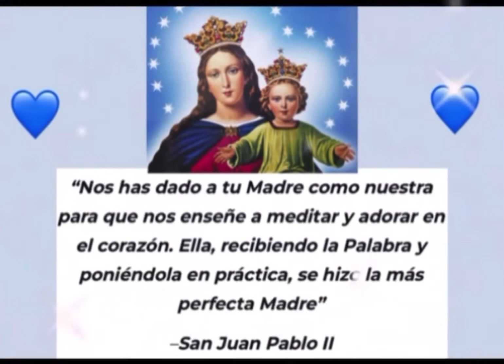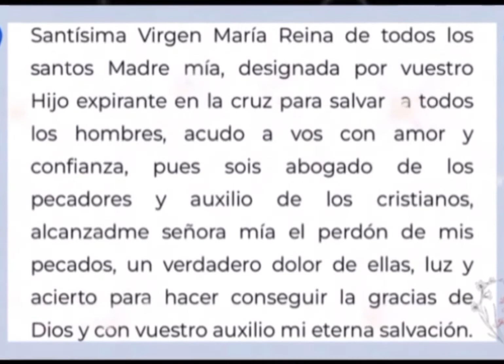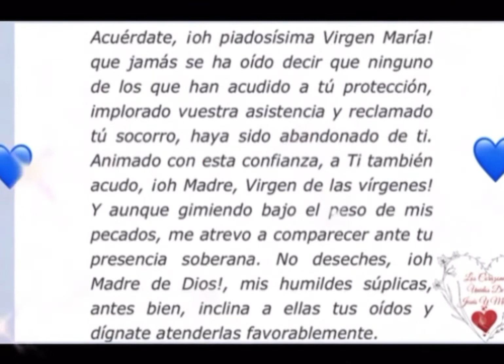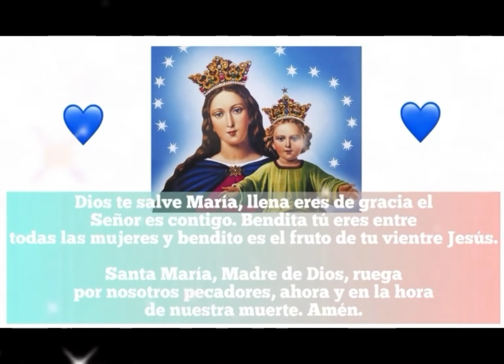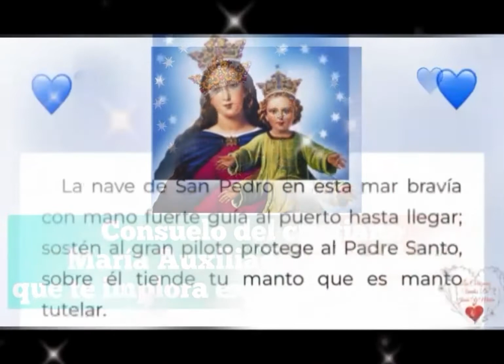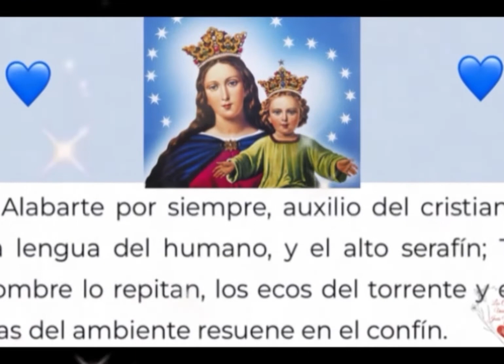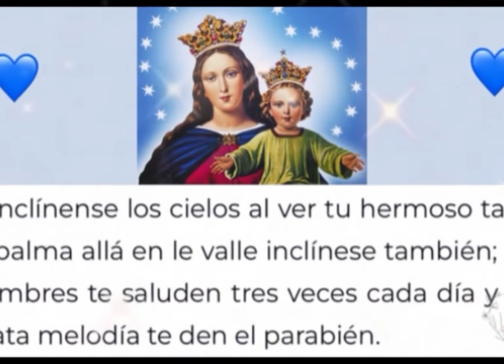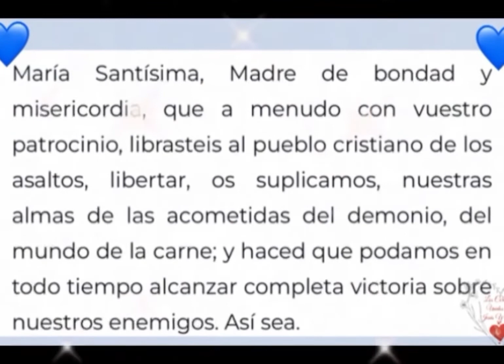Novena A María Auxiliadora Día 8🙏💞